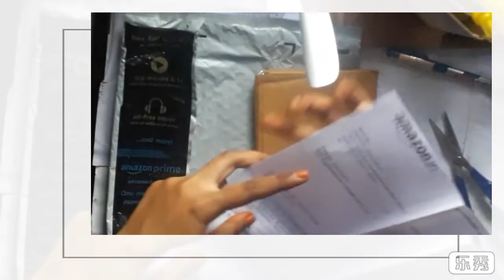memo pad with sticky notes review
here is the link to buy the above product :memo pad with sticky notes